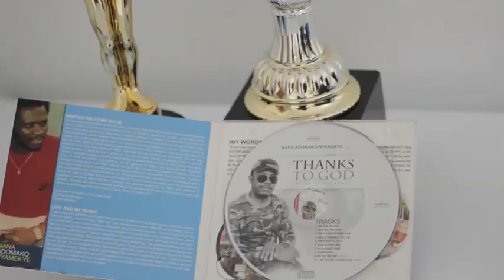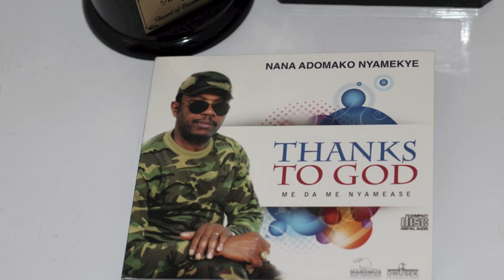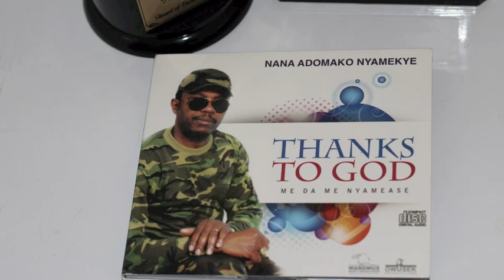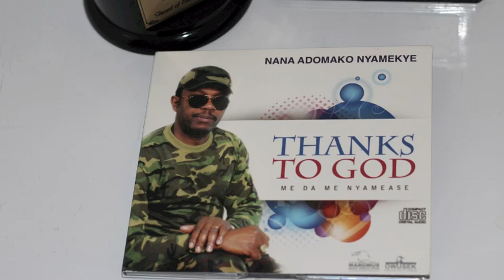NANA ADOMAKO NYAMEKYE- AMANSIE K DUA (THANKS TO GOD album)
Owusek Music Productions presents to you the LATEST ALBUM from the HIGH LIFE LEGEND NANA ADOMAKO NYAMEKYE titled ME DA ME NYAME SE(THANKS TO GOD). Unlawful uploading of any of the videos to any youtube channel is prohibited.(c)2014 Owusek Productions.